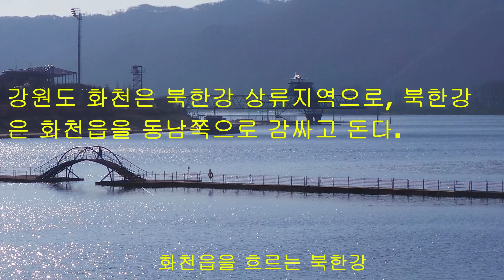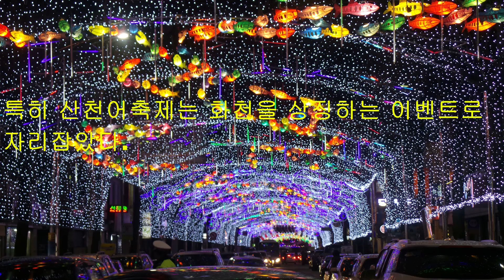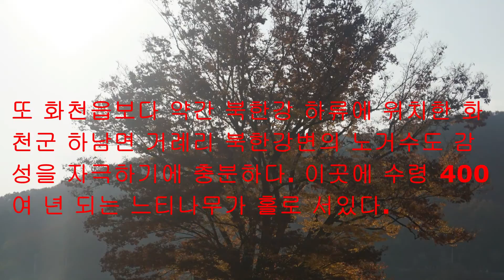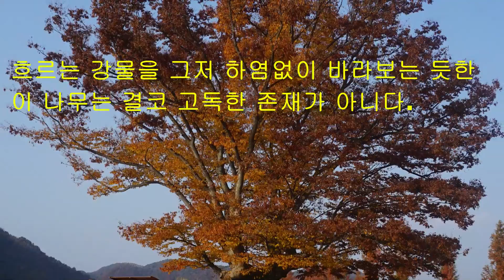강원 화천 사랑나무 - 노거수 톺아보기(2)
강원도 화천군 하남면 거례리에는 약 400여 년 된 느티나무가 북한강변에 서있다. 이 나무는 대중매체를 통해서 널리 알려지고 많은 사람들의 사랑을 받는 '스타나무'이다.